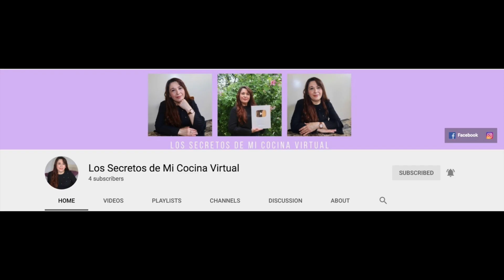Desayuno FÁCIL, RÁPIDO y ECONÓMICO 😍